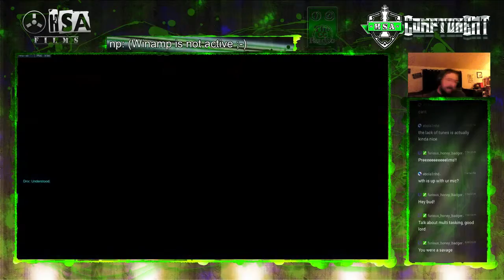2 QP Warmups before Ranked!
Jumped into some Quick Play to warm up before I jumped into ranked. Drix Joins with me.